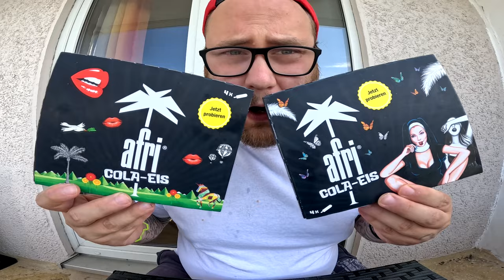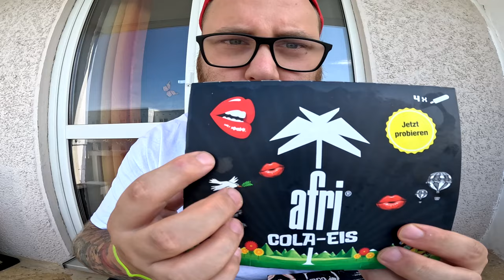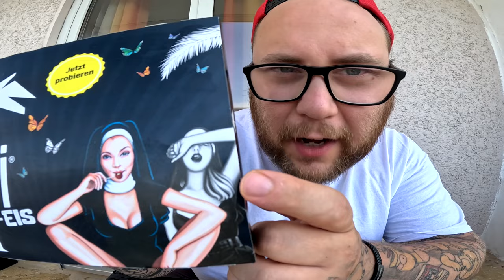Ramses Kitchen | AFRI COLA EIS (fresh vs sexy)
GUMMA !!!